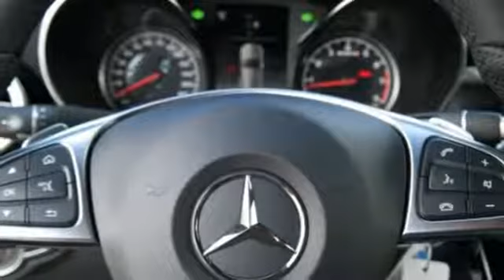New 2018 Mercedes-Benz C-Class Miami FL Coral Gables, FL JF620026 - SOLD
Year: 2018
Make: Mercedes-Benz
Model: C-Class
Trim: AMG C 43
Engine: 6 Cyl. 3.0 L
Transmission: Automatic
Color: SELE_GREY
Interior: RED
Stock #: JF620026
VIN: WDDWJ6EB3JF620026

Address:
300 Almeria Avenue